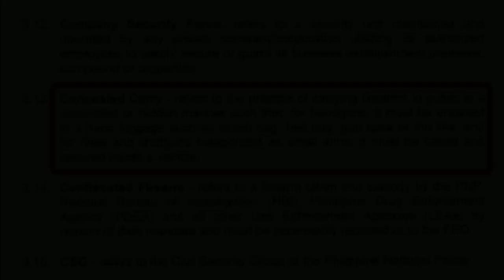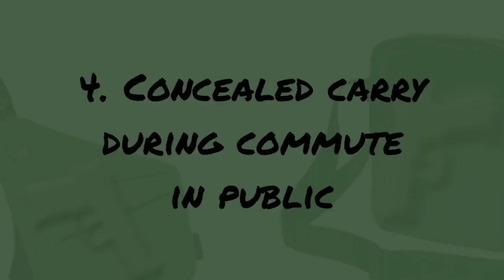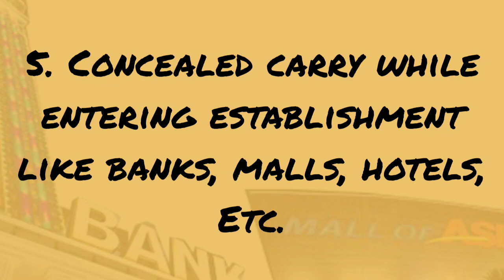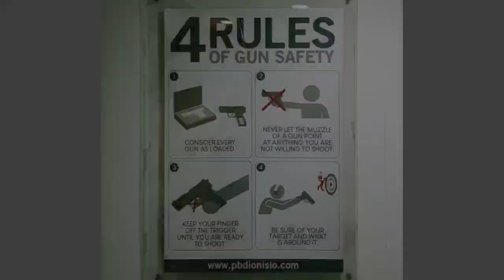PBD-TV Episode 27: Newbie Guide to Gun Safety: Gun Safety for Concealed Carry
Learn the basics on how to concealed carry a firearm. Be smart and stick to the steps on this video. Watch and learn to keep safe and avoid the hassle of being on a hot spot or complication.